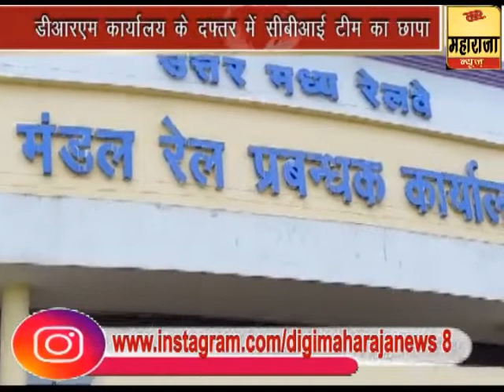Officer caught taking bribe - रिश्वत लेते पकड़ा गया DRM ऑफिस का अधिकारी